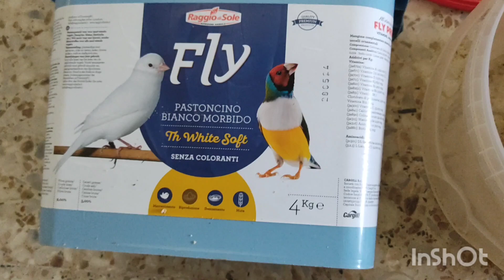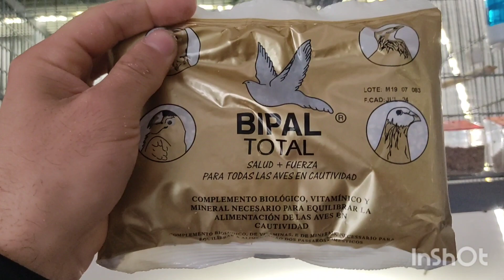🌾alimentación cría de jilgueros 2023 ¿Pienso?